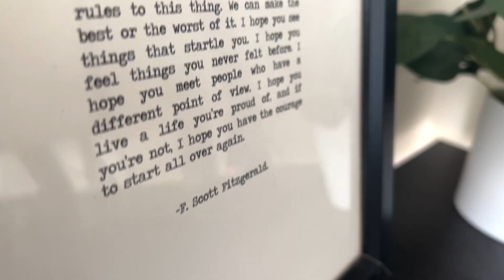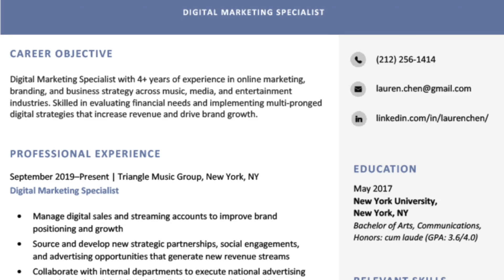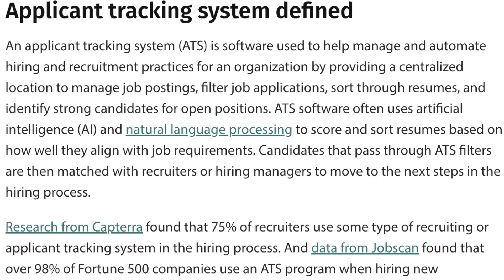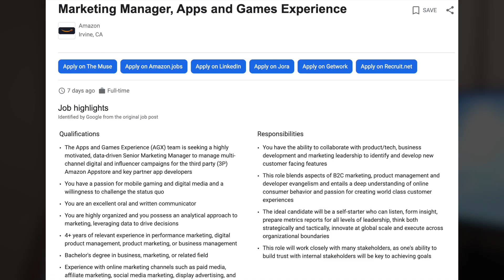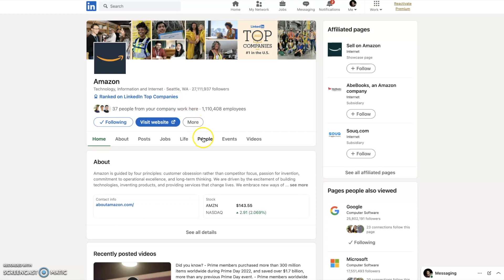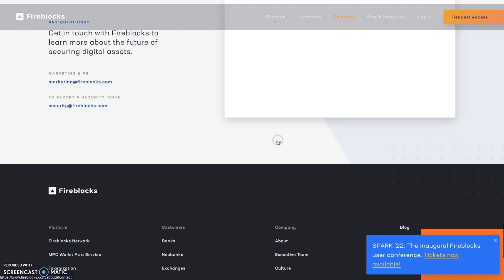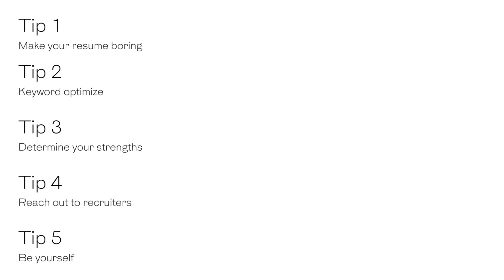How To Get Your First Marketing Internship | 5 Tips For 100% Success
I became the youngest manager to work for a global 300 company in HUMAN HISTORY, and I'm giving you 5 tips on how to get your first marketing internship. From your resume to your physical representation. I cover it all.

If you're reading this, I love you so much.